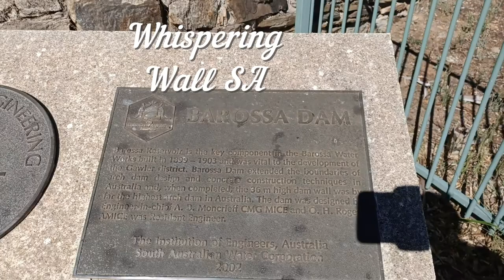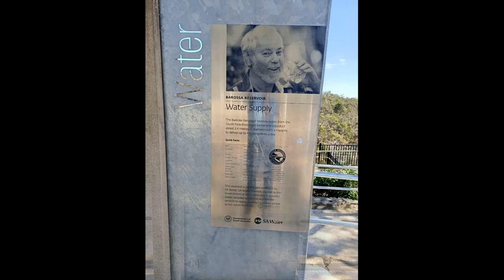Whispering Wall SA#southaustralia#Exploring#TouristAttraction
Set in the Barossa Reservoir, just outside of Williamstown this wall is over 110 years old. However, it isn’t its age that makes it famous, but its musical abilities.

Erected over three years between 1900 and 1903, the wall was intended to act as a back-up water supply for the Gawler. Early settlers had been using water from the South Para River, but there were concerns that the water wasn’t clean enough. Hence, the building of the wall on the site of the Yettie Creek Gorge.

Soaring 9-storeys skyward, the concave wall was, at one point in time, the highest dam in the country. Though it lost its title, the wall continues to draw in visitors every year .

Today you can visit the wall from 9am-5pm and marvel at the acoustics that travel for one end to the other side. Located only 50 kilometres outside of the city of Adelaide, the Whispering Wall is a must visit attraction. See it on the way to the Barossa Valley via the picturesque Adelaide Hills.
So why is the Whispering Wall so special?
For many, the wall speaks to them. Whispered words can be heard from the other end of the dam 140 metres away, despite the incredible distance. Try it for yourself – hold a conversation with someone from side to side and see how much you can hear.

How Does the Wall Work?
No, it’s not some magical feature. The whispers can be heard thanks to the parabola effect. The wall creates one part of a perfect circle. This causes sound waves that hit it to bounce in a number of jumps to the other end – meaning sound travels really well.